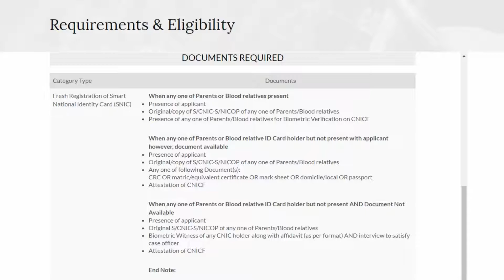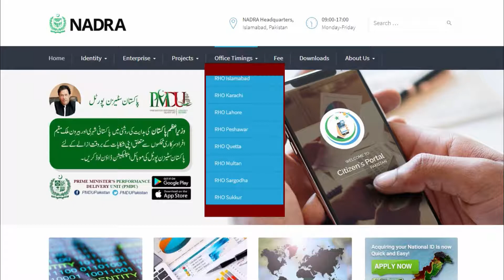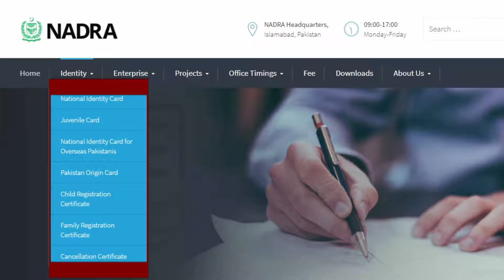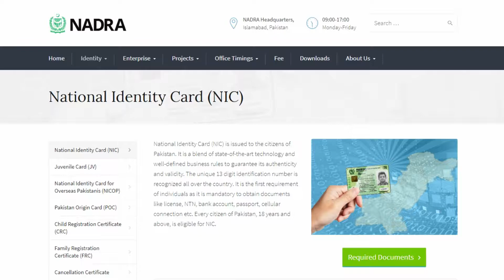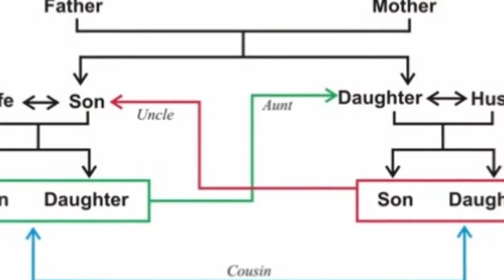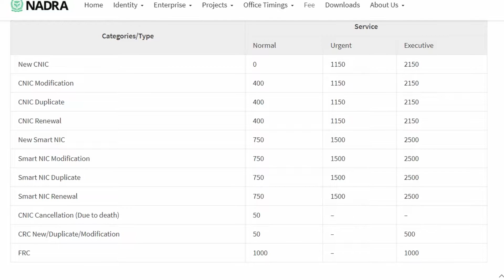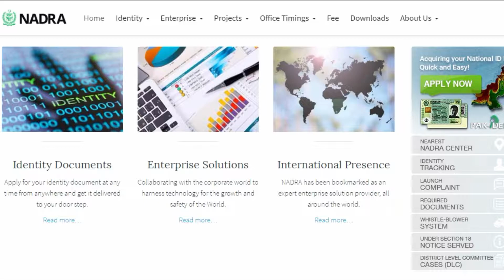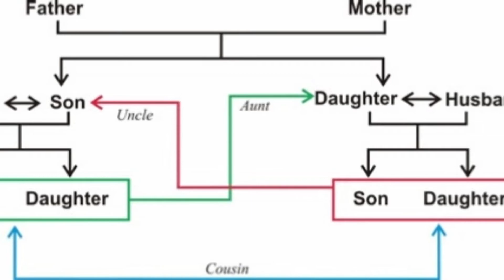How to get the National Identity Card (CNIC, SNIC)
The Computerized National Identity Card is an identity card issued by Pakistan's National Database and Registration Authority (NADRA). The card is issued first at the age of 18. There are two types of Identity card in Pakistan CNIC and SNIC.
NADRA Offices
RHO Islamabad, RHO Karachi, RHO Lahore, RHO Peshawar, RHO Quetta,
RHO Multan, RHO Sargodha, RHO Sukkur

If you have any questions then please drop on comments